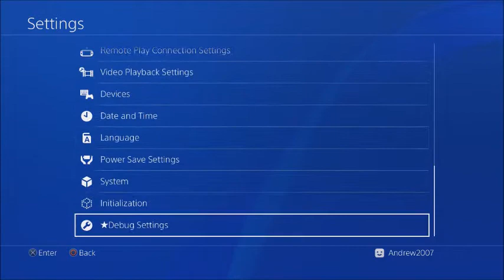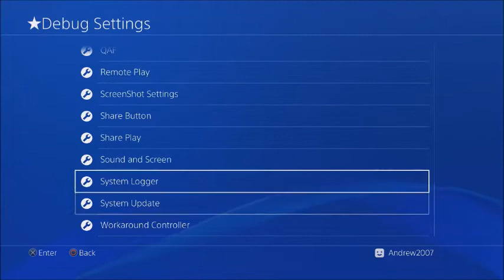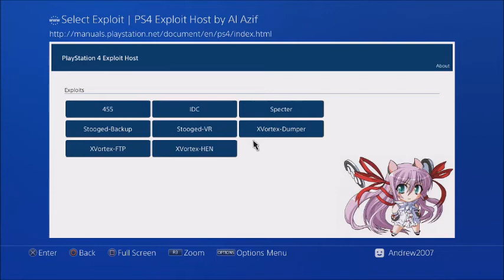Showing The Debug Settings For 4.55 (PS4 Jailbreak) + Download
12:35 AM - 28 Feb 2018

Mr_Andrew2007#2723

My XBOX Gamertag:
MrAndrew2007

My PlayStation 4 Username:
oAndrew2007o